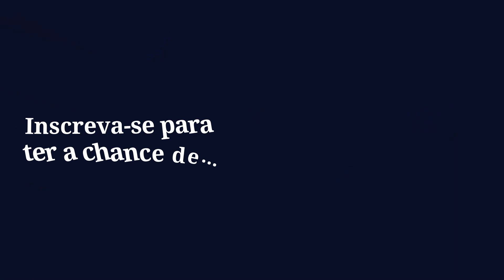eAwards Brasil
Atenção startups de saúde de todo o Brasil!

ÚLTIMA CHAMADA para o Prêmio eAwards Brasil 2024! ⏱️

Em apenas algumas horas, as inscrições para a premiação chegarão ao fim e você não pode ficar de fora!

Clique agora mesmo no link abaixo e aproveite essa última chance de participar: